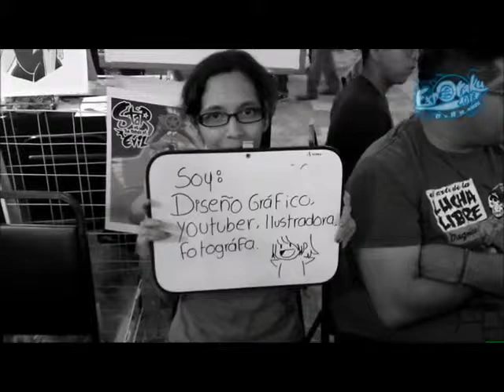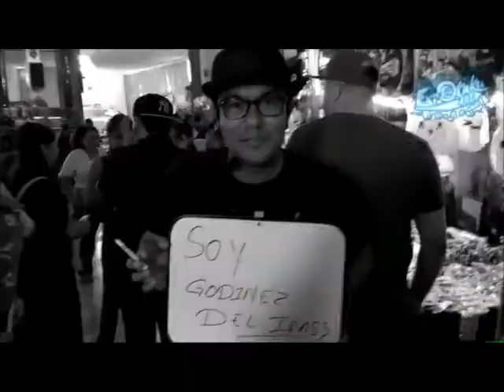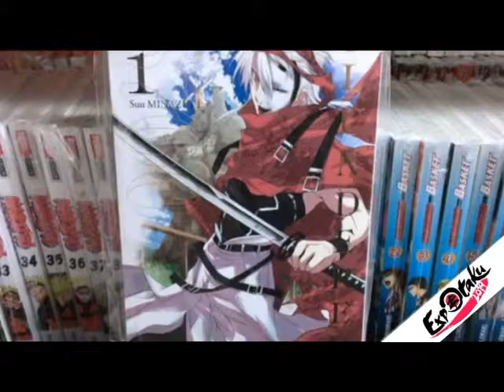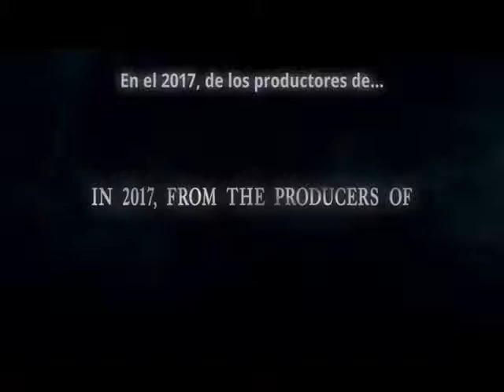Expotaku TV Capitulo 1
Les damos la Bienvenida a nuestro canal EXPOTAKUTV, hablaremos de diversos temas relacionados al mundo del anime, otaku, comics, videojuegos y muchisimas cosas más. No te despegues de aqui, tenemos muchas sorpresas. Cada 15 días a partir de las 8:00 p.m. por nuestra página de Twitch.